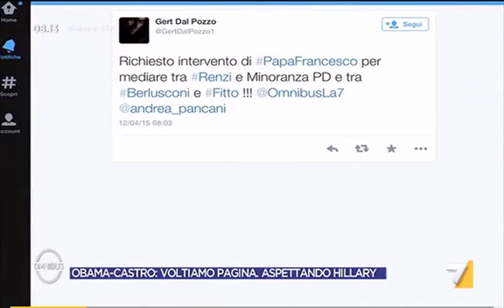Marco Rizzo: l'ISIS l'ha creato l'occidente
Marco Rizzo, segretario del Partito Comunista, sul riavvicinamento internazionale fra Cuba e Stati Uniti.